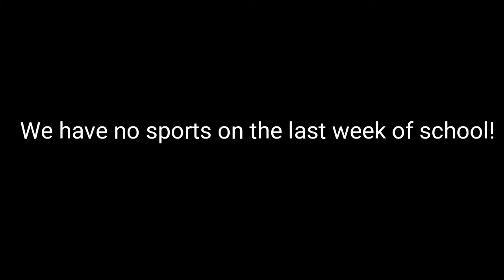S1:E9-Week of 5-21-2018 Season 1 Finale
Another episode of GMS News specifically the last one of the season/year!